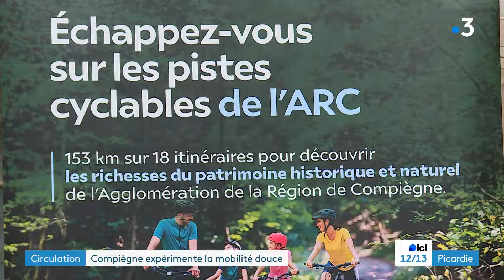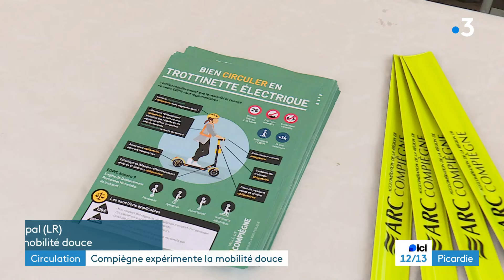Compiègne expérimente la mobilité douce et interdit la circulation des voitures pendant une journée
Pendant une journée, la circulation des véhicules motorisés a été interdite dans le centre-ville de Compiègne. La ville essaie de sensibiliser aux mobilités douces : le roller, le vélo ou encore la trottinette. Une journée pour peut-être modifier notre vie quotidienne.